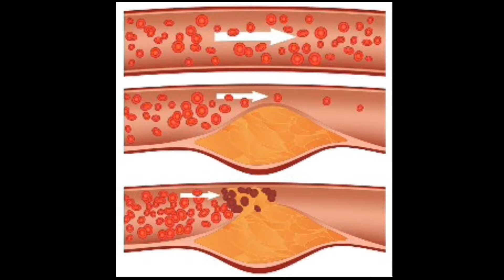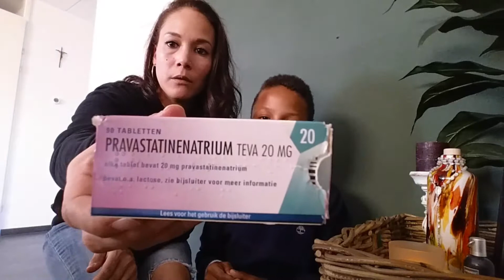My 5Ft. Life The special one: Mijn zoon met hypercholesterolemie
Mijn zoon en ik hebben een video gemaakt over hypercholesterolemie. Mijn zoon heeft familiare hypercholesterolemie.  We leggen op onze manier uit wat het is en Dhio verteld wat hij er voor moet doen. Daarnaast laten we een jaarlijks ziekenhuisbezoekje zien.